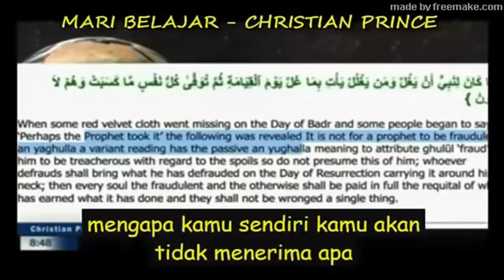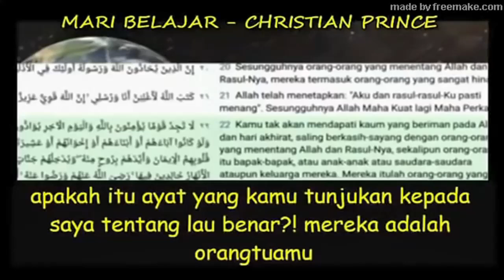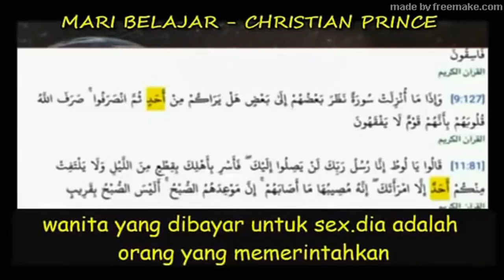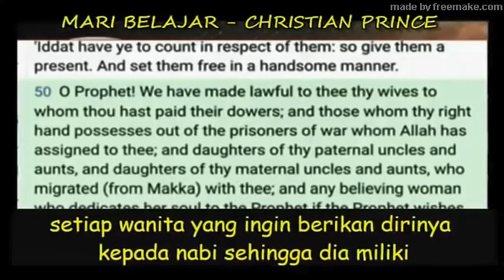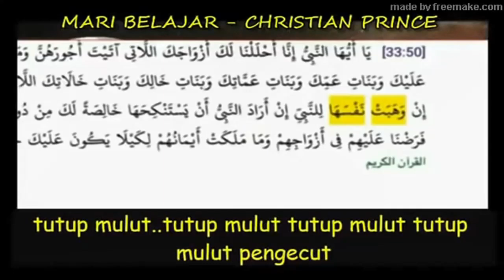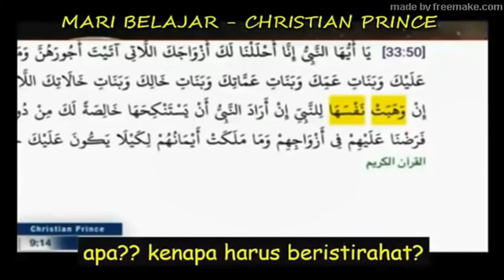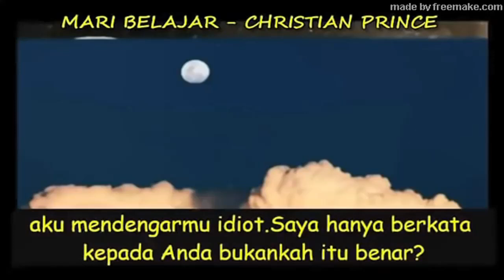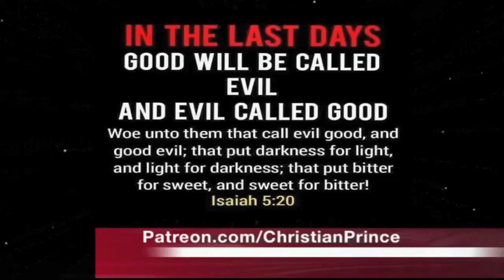CHRISTIAN PRINCE DEBATES: Indonesian Muslim fails to defend Islam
This Muslim says that if there is contradiction between  Hadith and the Qur'an, he will follow the Qur'an. Then, he is busted.